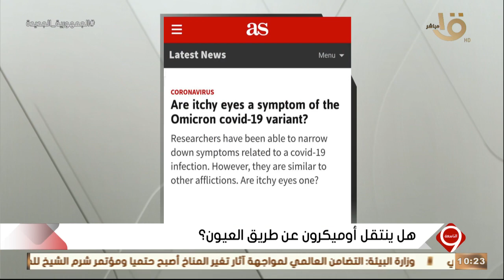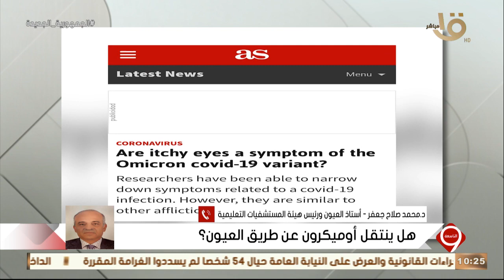التاسعة| د. محمد صلاح جعفر.. يكشف حقيقة الإصابة بإنتقال أوميكرون عن طريق العيون